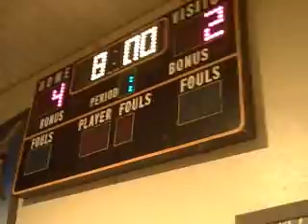Kanakuk K-1 - March Madness - 7/9/2010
March Madness night on the girls side of kamp during second term